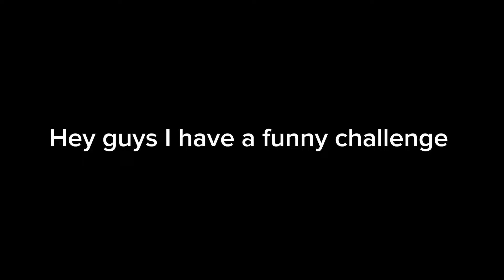Let’s try it!!